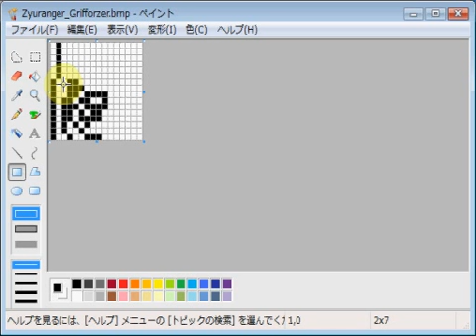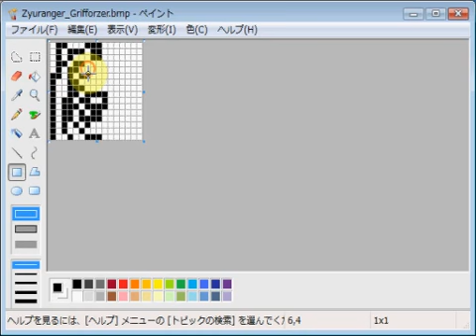恐竜戦隊ジュウレンジャー・グリフォーザー emozi icon made by MS paint